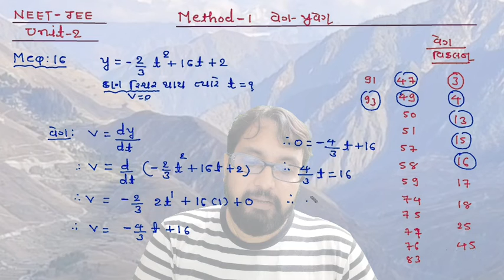NEET-JEE 11th UNIT -2 METHOD -1 MCQ-16